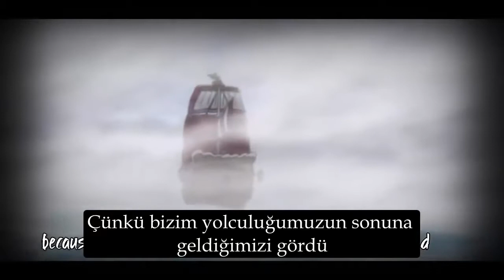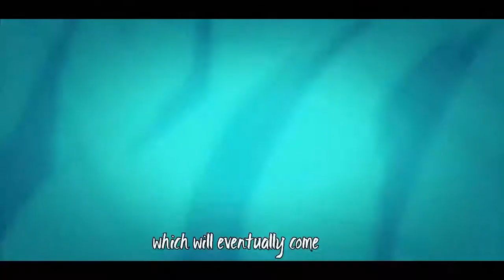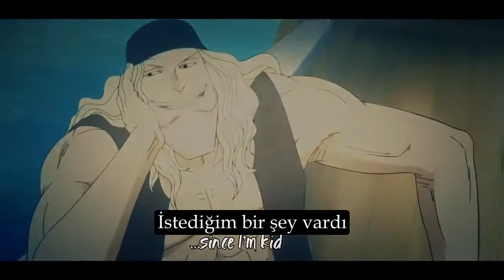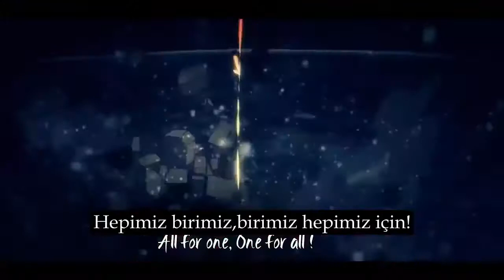One piece AMV-Gol D Roger-